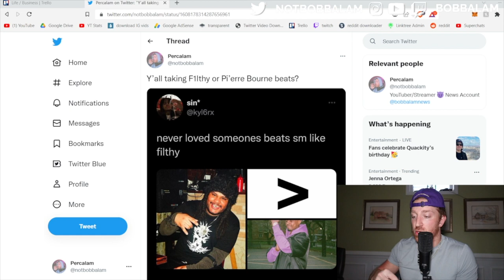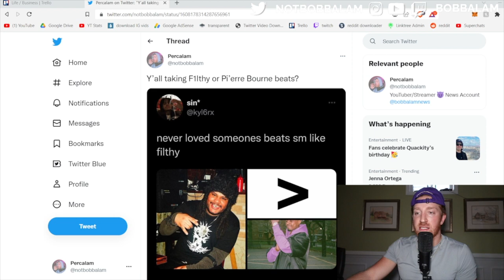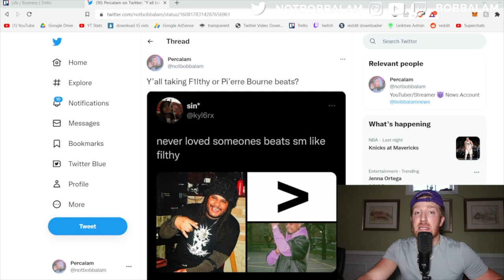Pi'erre Bourne vs F1lthy: Who's the Better Producer?